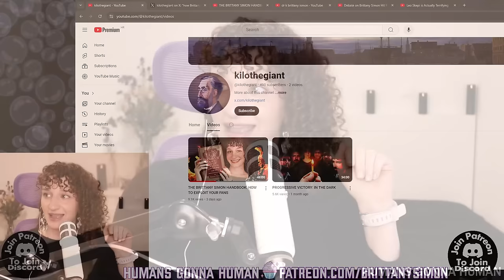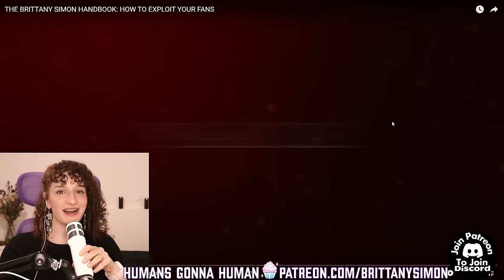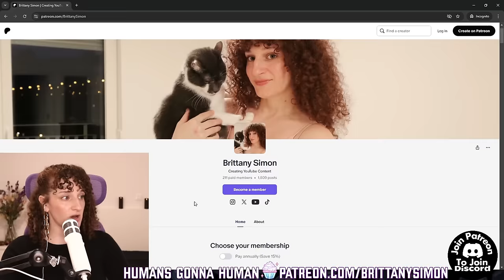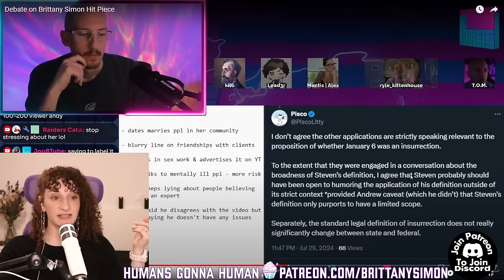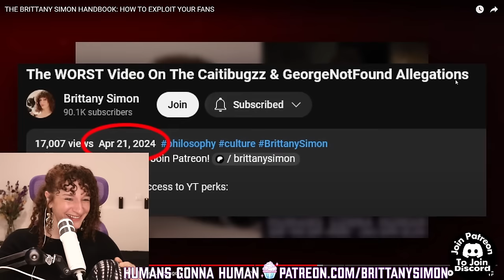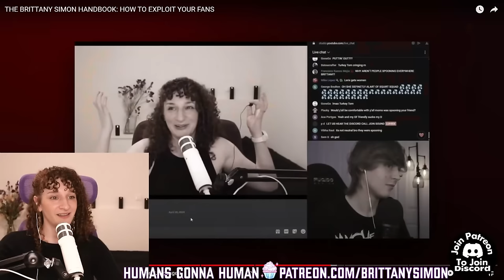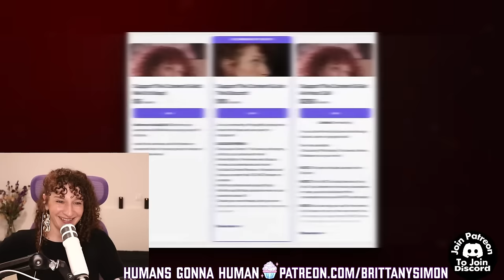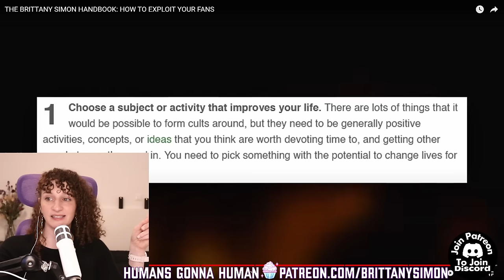I'm Being "Canceled" By Misogynistic Conspiracy Theorists! The Bubbles Are BUBBLING!!